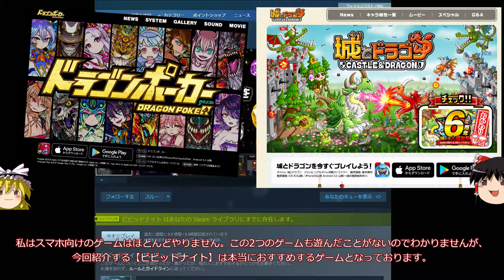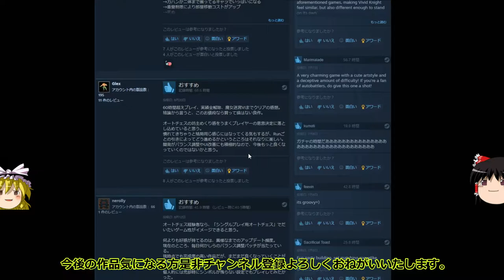安価で面白いゲームを紹介！今回は【ビビッドナイト】です。パーティー構築型高難易度ローグライクゲーム。かわいいし面白いし安いしとってもおすすめな作品です。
株式会社アソビズムさんのHP気になる方はみてみてください。